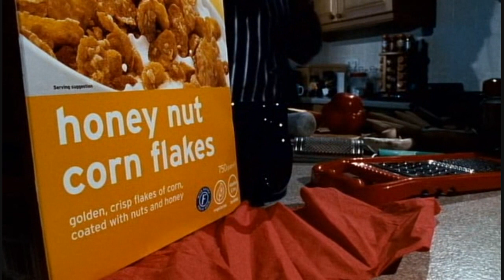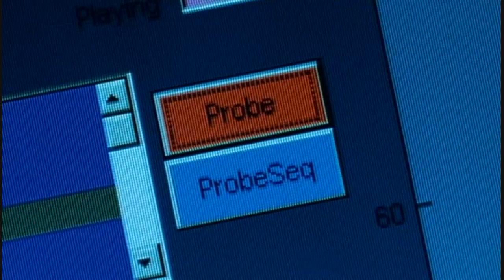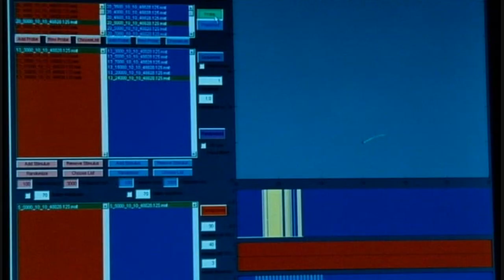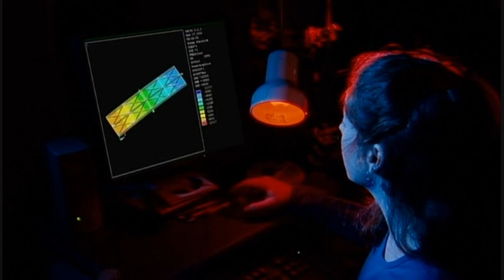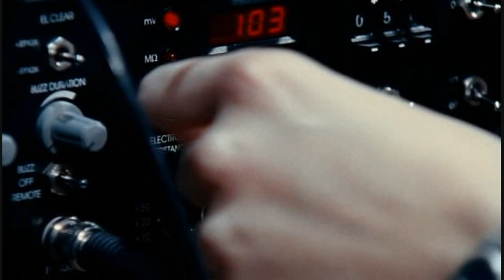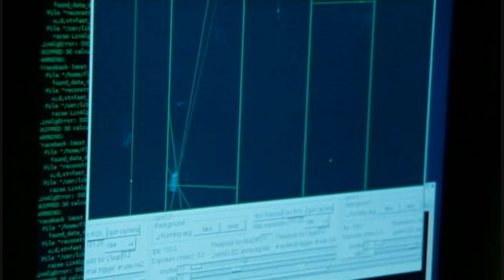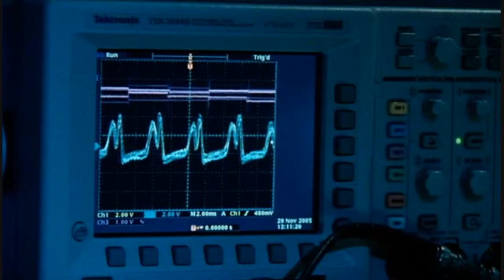NatureTech : Lifepower (BBC) Part 3/4 HD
Broadcast (2006) Lifepower : Nature has to be efficient in the way it processes information and uses energy so when scientists began to look at nature with biomimetic eyes, it's not surprising that they started to see entirely new visions for our future. Nature's power stations are everywhere -- in the form of leaves. They run on sunlight and their main waste product is oxygen. Now scientists have succeeded in building an artificial leaf, which could produce hydrogen -- the fuel of the future -- powered by nothing but sunlight. And when we park out new non-polluting cars at home or work, what will the buildings be like? For that, scientists are looking at prairie dogs and termites. In Namibia we watch scientists laboriously fill a 3 metre high termite mound with latex, then, under the burning sun, shave away a few millimetres of the mound at a time and photograph it. The end result is the first ever complete 3D model of a termite mound, and it reveals some remarkable stories of how the termites control temperature, carbon dioxide and humidity in the nest. Understanding this, there's no reason why we can't build our own tower blocks on the same principles.

NatureTech, a multi-award-winning series, explores "biomimetics" - the science of looking to nature for answers to modern problems. Why are blossoms never dirty and can we also make our cars that way? Why can geckos walk on the ceiling and can we use their tricks to create better adhesives? Why is the spider's web tougher than steel? Exciting new developments in computer technology, chemistry and physics are now enabling us to understand Nature's designs better than ever before. Scientists are not simply trying to copy nature -- they are taking hints, extracting principles and applying winning designs of evolution in a new, human context.

Visually, this series is an attractive, fast-paced mix of stunning natural history shots, computer-assisted design and CGI graphics of futuristic inventions, ultra-modern, spacy architecture and high tech as well as scenes of the world's leading designers and engineers at work, all created by the team that made "Limits of Perception".